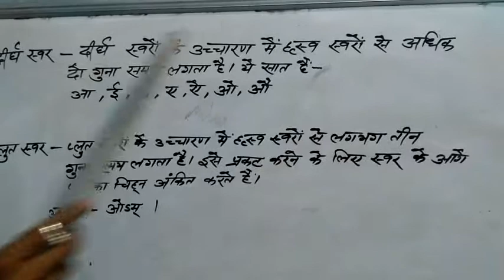Std VIIHindi Vyakaran,ch 2,part 1